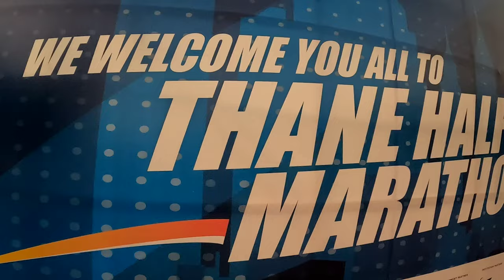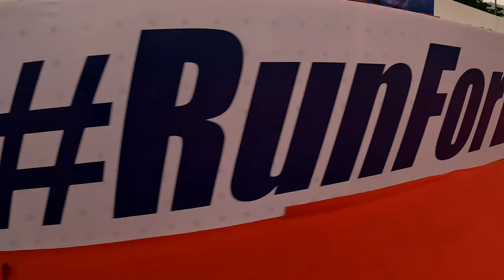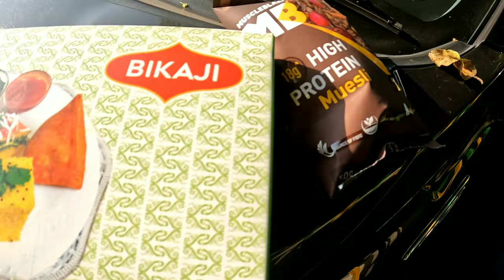Thane Half Marathon 2022 | Upvan Thane | Marathon Vlog | BIB Expo | 5k Running Vlog | Bhavik is here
Thane Half Marathon - Run for Enhancing Mental Health aims to be one of the Biggest Runs in Thane.
EVENT DATE: 6th November 2022
Starting point: Payala Devi Mandir, Upvan, Thane [west]
small effort to showcase Thane half marathon 2022 & BIB expo, hope you Love it.

Everyone one was super excited, Vibes of runners were on next level, Enjoyed Thane Half Marathon 2022.
Show some Love, A Small effort to showcases My running experience to inspire you for Running ❤💕